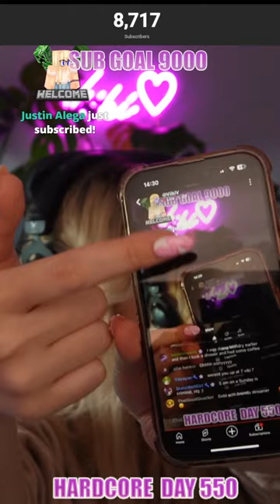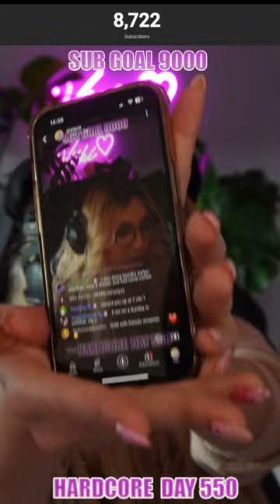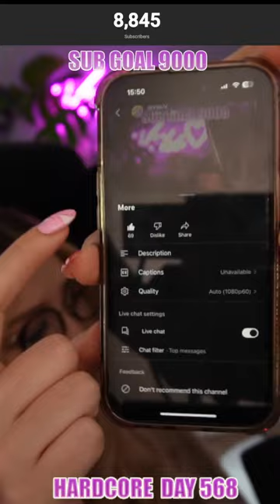Minecraft HARDCORE - DAY 550+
Make sure to sub and say hello!

Our Incredible Playlist is made by the artist GameChops!